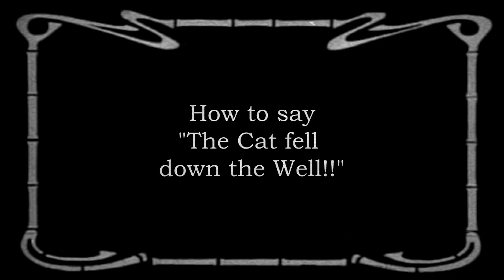On How To Conduct Oneself like a Proper Irish Wolfhound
Finn the Wolfhound offers some examples on proper Wolfhound etiquette